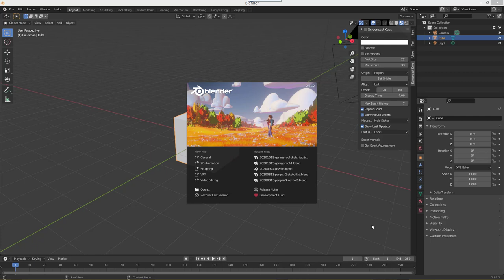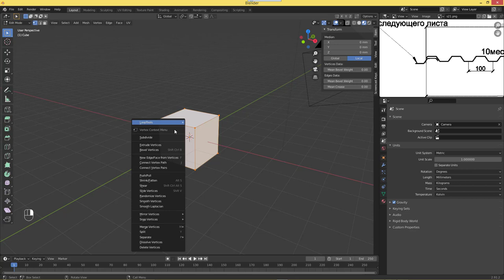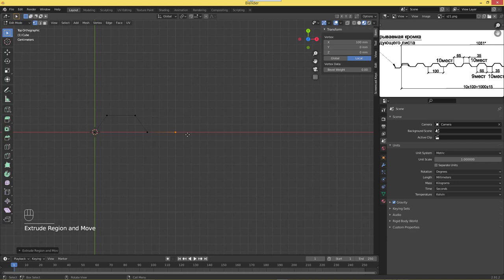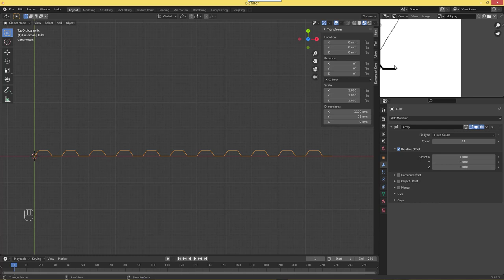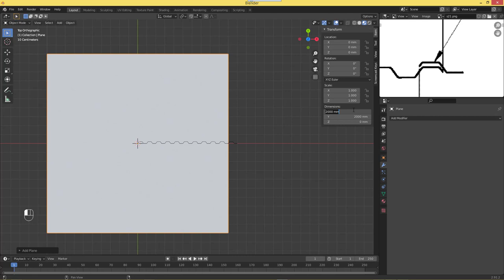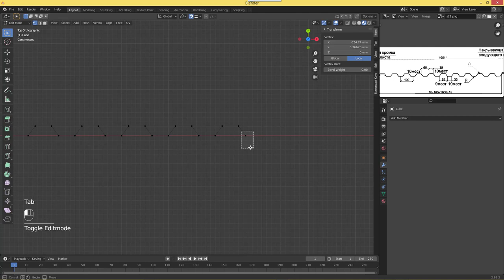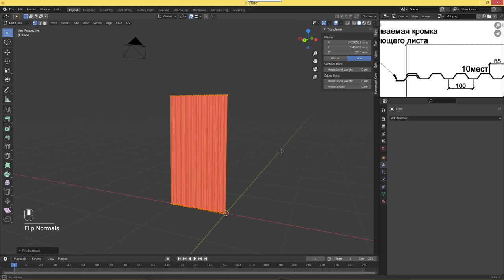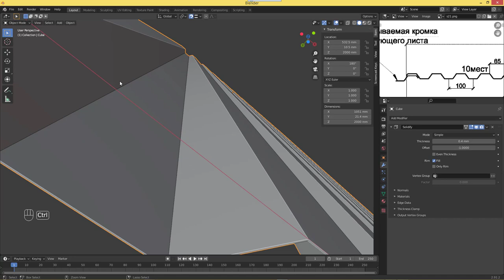ПРОФЛИСТ С-21 в 3Д. Моделирование в Блендер с нуля своими руками. Уроки 3D проектирования.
Это видео - пошаговая инструкция по 3д моделированию профилированного листа С-21 в Блендер.

Узнаем:
* Какой рисунок у профлиста С-21;
* Какие размеры и технические характеристики имеет профлист С-21;
* С чего начать 3Д проектирование профлиста С-21;
* Как бесплатно сделать 3д модель / проект профлиста С-21 своими силами:
* Как выглядит готовая 3Д модель профнастила С-21.

СКАЗАТЬ СПАСИБО и ПОМОЧЬ развитию канала:
2) Поставь 👍 или 👎 под  видео
3) Оставь комментарий под видео
4) Поделись видео с друзьями
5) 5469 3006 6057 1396 (Сбер)
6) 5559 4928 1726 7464 (Альфа)

Привет! Меня зовут Владимир Остроготский. Я работаю в сфере дизайна и строительства. Веду подсобное хозяйство. В своих видео я делюсь опытом, наблюдениями, мыслями и красотой.
Заходите в плейлисты! В них вы найдёте множество интересных информативных видео, разбитых по тематикам хозяйство стройка дизайн и другое, снятых и подготовленных как мной, так и в содружестве с другими авторами.

Добра!